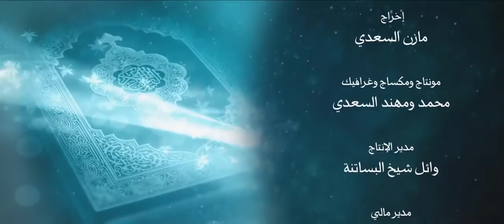أنزله بعلمه 25 تلقيح السحب والمطر الصناعي ودورة الماء